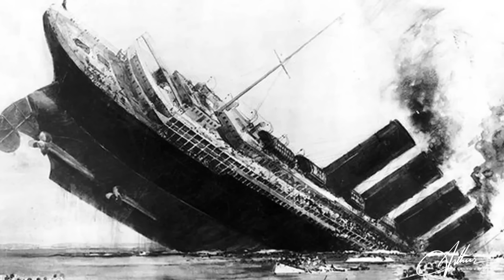Out with the Old, In with the New | Psychic Insights 7.23.24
In this short (but sweet) video, we dive into the latest political shake-up as President Joe Biden steps out of the 2024 Election and the Democratic Party rallies around Vice-President Kamala Harris as their 2024 nominee. Donald Trump’s worst nightmare might just be coming true. Join us as we explore this unprecedented political landscape's psychic predictions and potential outcomes. (Please note: The title refers to Trump vs Harris) ❤️

8549 Wilshire Blvd, Suite 504